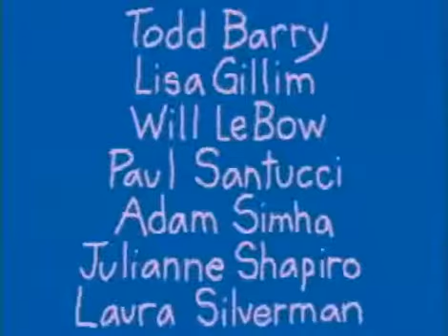DR KATZ CARTOON 4